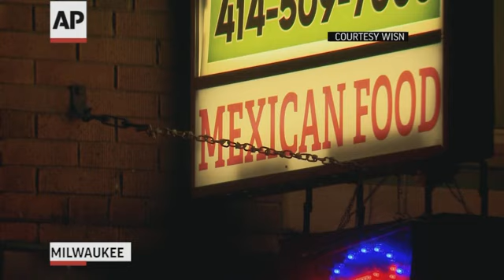Police say Milwaukee acid attack was a hate crime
Milwaukee police arrested a man suspected of throwing battery acid on a Hispanic man who says his attacker asked him, "Why did you come here and invade my country?" (Nov. 4)